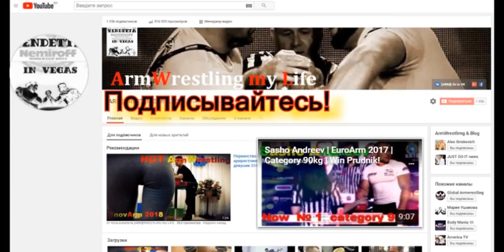ArmWrestling | Спортивный юмор / Когда вас спрашивают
ArmWrestling | Спортивный юмор / Когда вас спрашивают куда вам идти =)  Куда БЛ..ть? Сюда бЛ..ть )
ВИКТОР(справа):  Не спрашивайте Меня куда Вам идти !!! =)
А если серьезно, хорошо подогрел всех спортсменов данной схваткой, получил массу позитива и улыбок!!! Но помните, УВАЖЕНИЕ к сопернику, судьям и окружающим должно присутствовать всегда и везде не смотря на накал страстей и жажду победы!